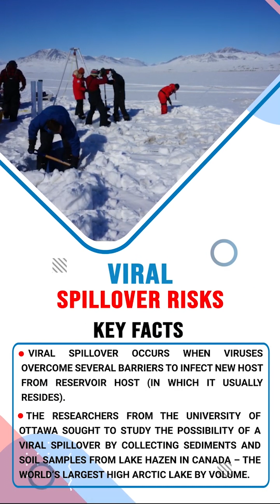Viral Spillover Risks | Forum IAS